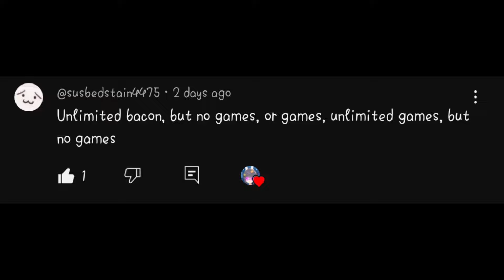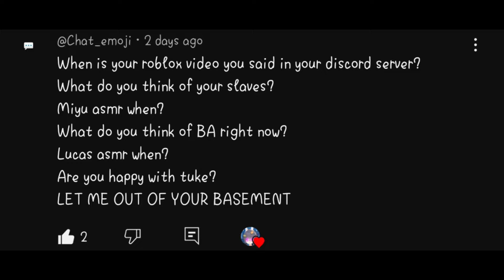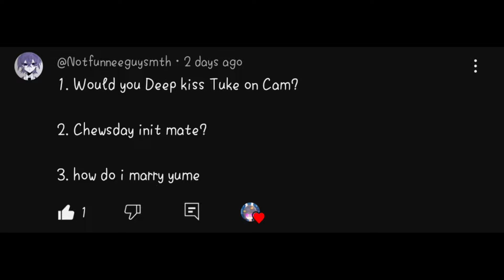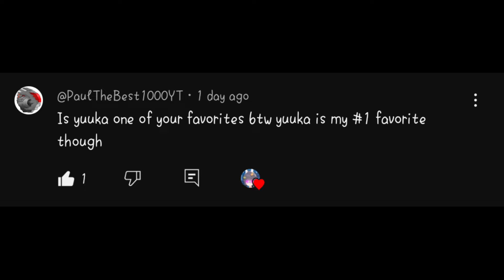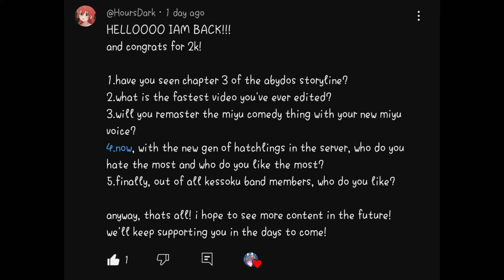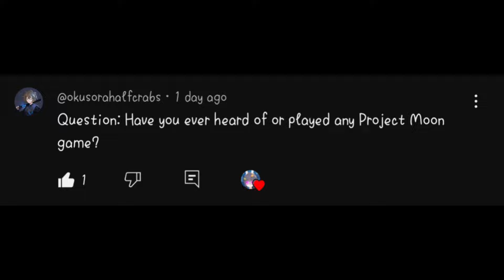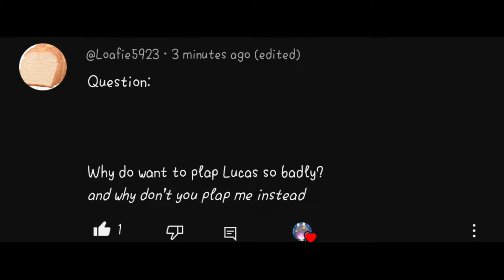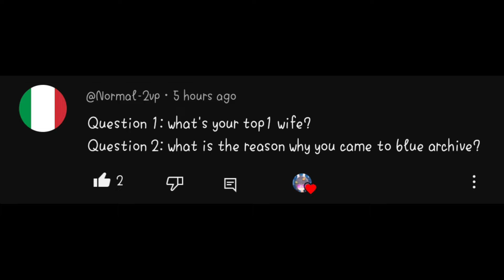2000 subs QnA special~